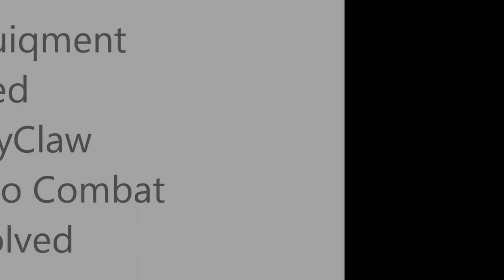sPlayClaw Test with Halo Combat Evolved Part 1High Compression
Mw2- (NEW!) Automatic Intervention Sniper Glitch Tutorial (No Mods) : Xbox 360 yt:quality=high machinima Halo UPC 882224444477 Bungie Software Microsoft halo3 funny stuff griefing griefer grief videogames comedy online trash talk trashtalk little kid not spelled greifing greifer greif xB x dynasty iiExtra Tags Extra Tags] IGNORE [Extra Tags] Extra Tags IGNORE...
modern warfare mw2 cod funny glitch fail streak nuke Modern Warfare javelin rocket tutorial Infinity Ward mapMonkeys minitage montage zzirgrizz gameplay elevator shotgun knife strafe jump multiplayer martyrdom giant explosion epic yt:stretch=16:9 i am pro legend cool javelin glitch elevator out of map amazing throwing knife cool pro funny karachi rust afghan social, and simple to use. FLYING GHOST Sign in with your Google Account! This is an E3 preview of the new Xbox 360 dashboard ... MONEY FREE AWESOMEThis is an E3 preview of the new Xbox 360 dashboard soon to be released. xbox 360 new dashboard gears marcus dom halo e3 electronic enterntainment expo dashboards fall update 2008, including new avatars, 1vs100, and Netflix support. New Xbox 360 Dashboard Fall Update 2008 walks you through some of the new features xbox dashboards fall update including avatars 1vs10 Demo game installation process for the New Xbox Expe... SUBSCRIBER HACK WEBDemo game installation process for the New Xbox Experience dashboard Want to Subscribe? ALOT OF VIEWSSign in to YouTube now! RING OF DEATH Sign in with your Google Account! New dashboard interface for the Fall. This update wi... PS3 VS XBOX 360New dashboard interface for the Fall. This update will create an all new Xbox Live experience, as well as add Netflix to all Xbox Live Gold Subscribers for free on their Xbox 360 Marketplace. New avatars for all Xbox Live users, and more! xbox 360 microsoft dashboard avatars new experience e3 2008 bringing it home gears of war fall update halo resident evil This is the all new XBOX 360 Dashboard look. It gives you the ability to create an avatar which is like the Nintendo Wii XBOX 360 Experience Dashboard Live Halo * Play from hard drive. Copy your games from the game disc and play directly from the hard drive. Not only will the drive not spin, but load times are quicker, as well. Of course, you will still need the disc in the tray to prove you own the game. * Access Xbox LIVE Marketplace on the Web. Browse and purchase Marketplace content whenever you want from Xbox.com and it downloads automatically to your console. Purchase that new map, television episode, the latest Xbox LIVE Arcade game or set up a movie to watch when you computerget home from work. download movies watch movies online no credit card * Dashboard built into the buyingnew Xbox Guide. For everyone who loves rent the how to free ms points xbox live subscription you tube partner prize rebel cheat engine fire fox i soulja boy bird walk mrfirefalls mrwaterfalls i can get you recon image fake not real do not post illegal banned suspension hacking youtube accounts hotmail yahoo google mail send sent recieved customer service boosting prank Major Nelson shows us how to customize Avatars. Avatars are coming this fall in the Xbox 360 dashboard update The New Xbox 360 Experience, including avatars and new games available for download on the Xbox Live marketplace. This video was shown at the E3 Press Conference penguin July 14, 2008. The new experience will be available Fall 2008. : New Xbox Experience (NXE)New Xbox Experience Game Installation What happens Process .call $100 msn password demo game Xbox 360 - Avatars in New Xbox Experience Gamer Pics Theme Blayzeboy Vital Overkill MrWaterFall Digital Ph33r how to get recon armor iPod touch prizerebel hadk generator habbbo coins for club free games on pc computer mirrors edge call of duty 4 5 farcry gears of war 2 2 resistance 2 need for speed undercover mortal kombat DC Universe Little bi Cod4 Ps3codjumpers re